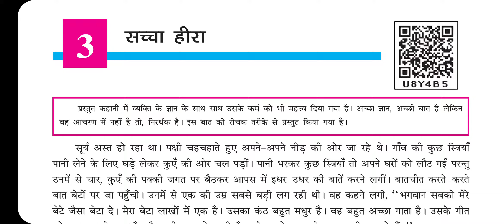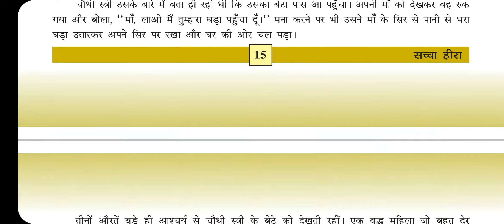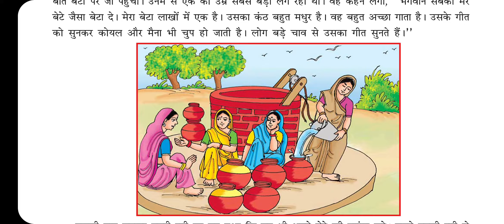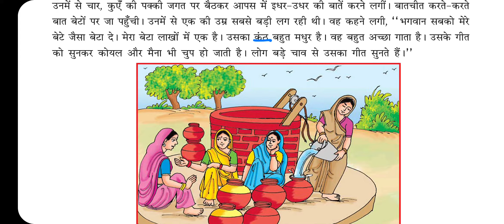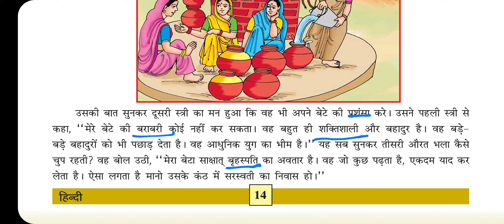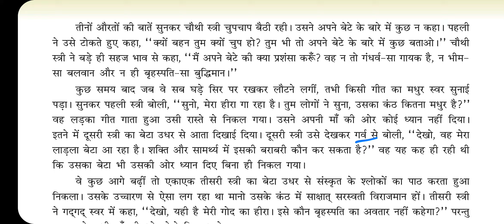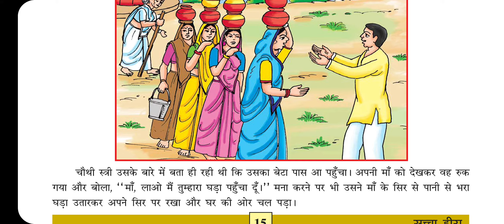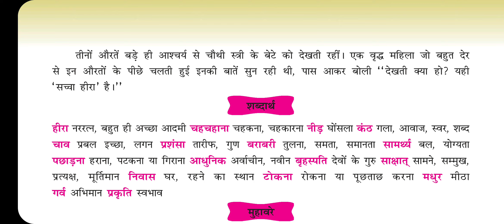STD-7 SEM 2 હિન્દી CH 3 सच्चा हीरा PART 1